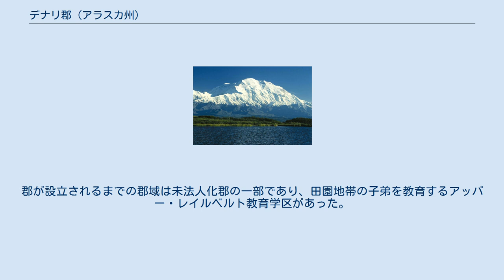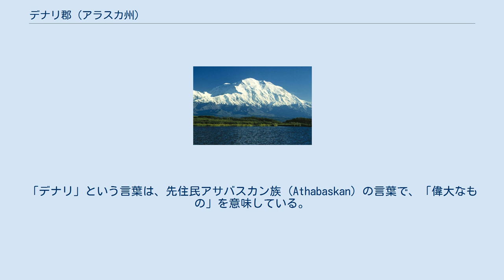デナリ郡 (アラスカ州)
デナリ郡（デナリぐん、英: Denali Borough）は、アメリカ合衆国アラスカ州の中央部に位置する郡である。
2010年国勢調査での人口は1,826人である。
郡庁所在地はヒーリー（人口1,021人）である。
2000年に設立されたばかりである。
2010年時点の郡長はデイビッド・タレリコである。
郡が設立されるまでの郡域は未法人化郡の一部であり、田園地帯の子弟を教育するアッパー・レイルベルト教育学区があった。
この教育学区は郡成立と共に郡の管轄する教育学区となった。
郡内で唯一法人化された都市はアンダーソン（人口246人）である。
 ノーススロープ郡は北緯63度47分、西経150度11分に位置している。
 郡内には北アメリカの最高地点であるデナリ（旧名称・マッキンリー山、標高6,194 m (20,320 フィート)）があり、郡名もこれから採られた。
「デナリ」という言葉は、先住民アサバスカン族 (Athabaskan) の言葉で、「偉大なもの」を意味している。
 デナリ郡は2005年時点での一人あたり所得（47,551米ドル）では全米第49位だった。
 作家ステファニー・メイヤーの『トワイライト (小説)トワイライト』シリーズの中で、デナリ・ヴァンパイア集合（ターニャ、ケイト、イリーナ、エリエザルおよびカルメンで構成され、後にギャレットが加わる）は、日が射さないデナリに住む。